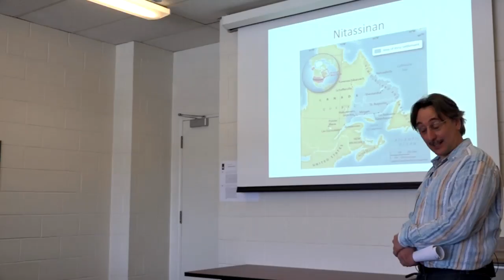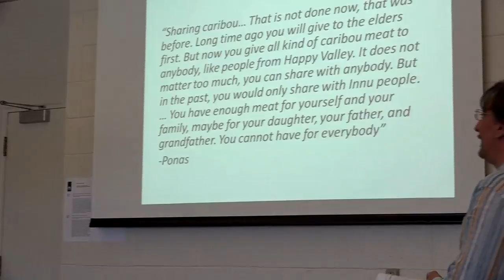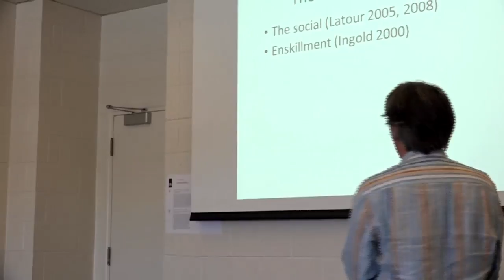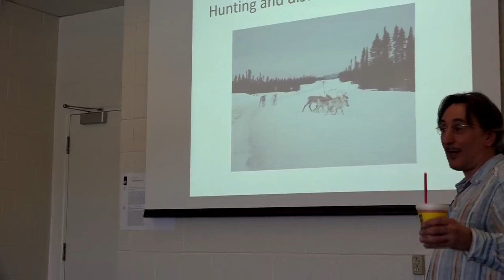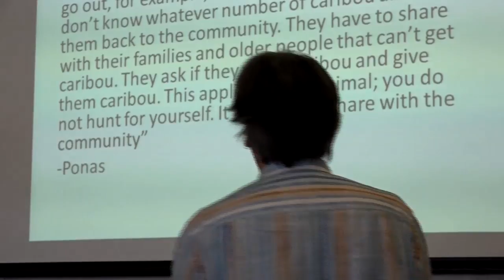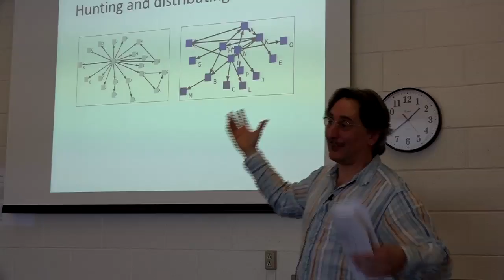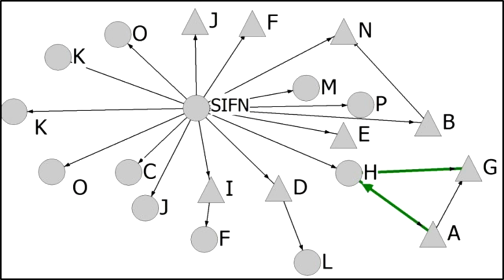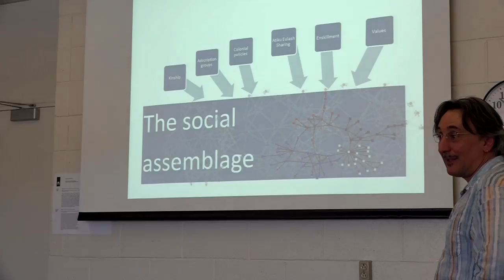Meating the Social: Sharing caribou meat in Sheshatshiu, Labrador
Damian Castro presents for the Aboriginal Studies Seminar Series at Memorial University in Newfoundland